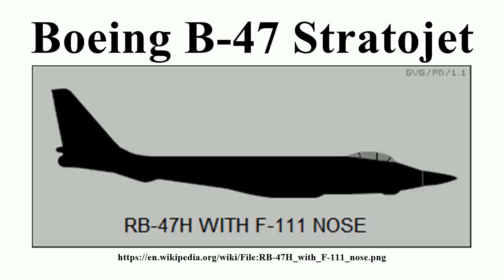Boeing B-47 Stratojet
Image-Copyright-Info
Image is in public domain
Author-Info:   Greg Goebel
Image-Copyright-Info